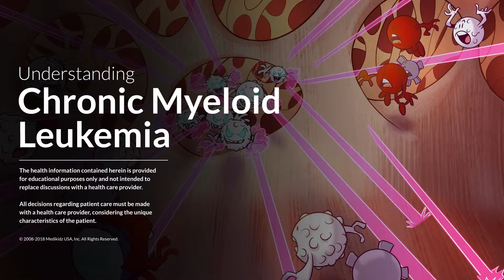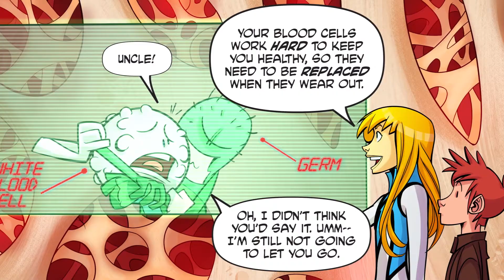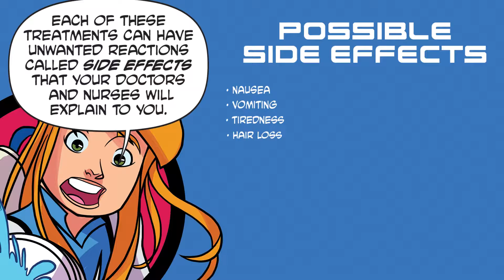Understanding Chronic Myeloid Leukemia - Jumo Health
Join Dean on his journey to learn how stem cells work, how chronic myeloid leukemia affects the body, and the different treatment options and side effects.